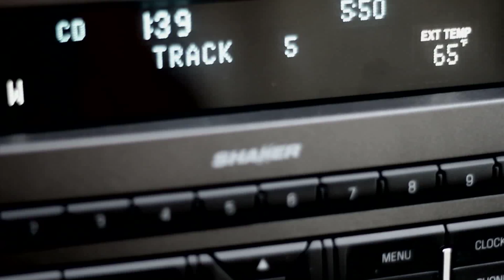Mustang add Incomplet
A ruff draft need to redo the mirror shot with a model in the reflection